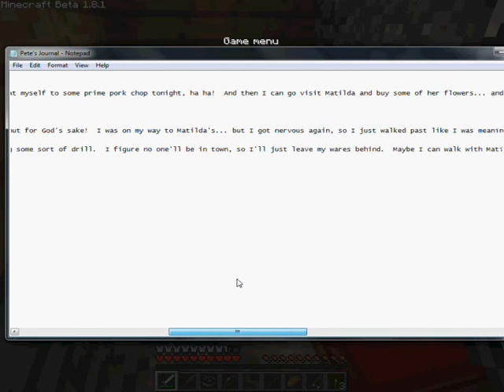Minecraft: The Time Travelers mission PT 2: Petey The Blacksmith